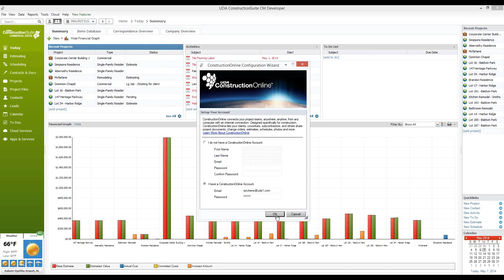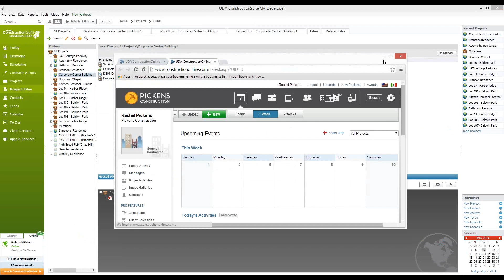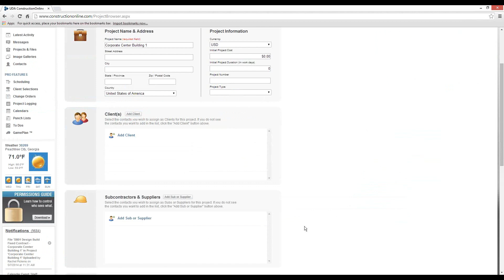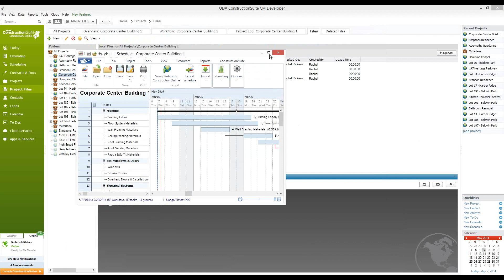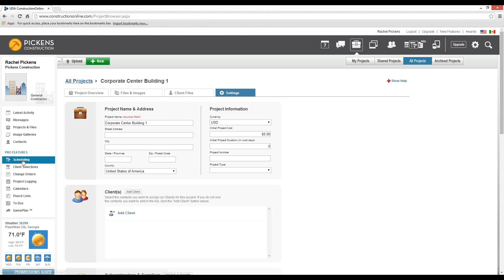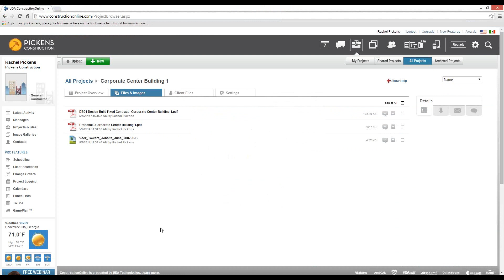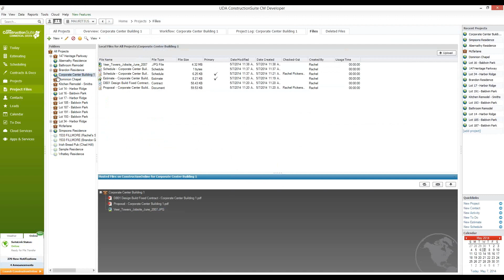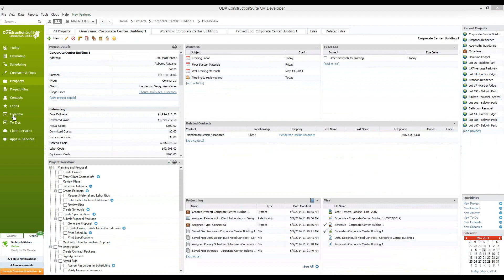ConstructionOnline & SuiteLink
Award–winning construction project management software, tailored to fit in anywhere, with results that stand above.  UDA Technologies has always believed the best way to stand out from the crowd is to surge ahead.  When you’re driven by the singular ambition of the success of your clients, merely good or just meeting expectations is never enough.
Dynamic desktop performance fuels ConstructionSuite, powering superior construction estimating software, scheduling, CRM, QuickBooks integration, job costing, contracts, proposals, templates, reports, construction contracts and more.  Import materials lists using PlanSwift, CadEstimator, CAD Soft, Chief Architect, eTakeoff, OnCenter, Revit and SoftPlan.
Innovation powers ConstructionOnline, the leading online construction software in the industry.  With speed as a top priority, experience the world’s fastest online scheduling, project logging, punchlists, calendars, GamePlans, To–Dos, and file sharing for documents, photos and videos.  Give your customers the VIP treatment with ClientLink, which allows them to access change orders, selections, deadlines, schedule information, files, photos, RFIs, messaging and more.
Inspired by the needs of clients, OnSite Mobile Apps are second to none.  Available for iPhone, iPad, and Android devices, the largest family of construction mobile apps in the industry gives both your customers and your team an all–access pass to daily logs, photos, videos, blueprints and plans, files, calendars, punchlists, ToDos and messages on the go.  For even more power, expand your horizons with a custom company mobile app using your branding.